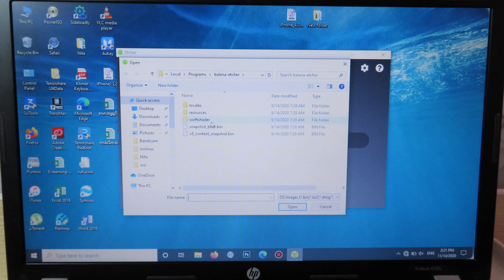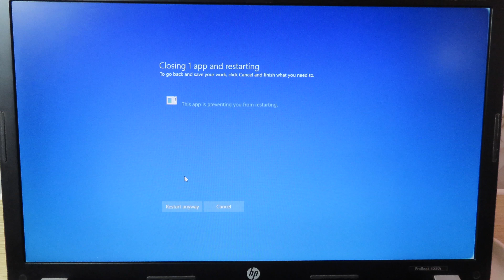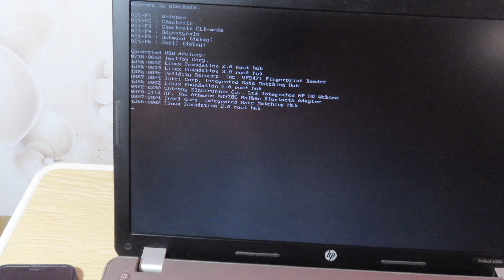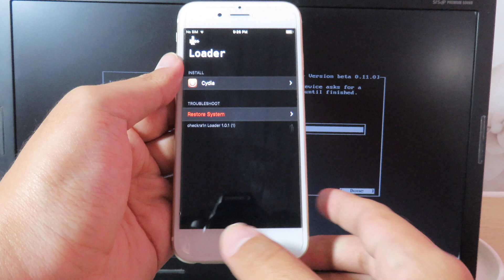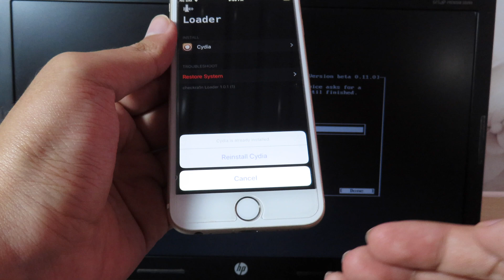NEW How to Jailbreak iOS 12.4.9 on iPhone 6/6Plus/5s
i'll be showing you how to jailbreak iOS 12.4.9 on A7 Devices like iPhone 6/6Plus and iPhone 5s and even some iPad with A7 Chip

NOTE: DO IT AT YOUR OWN RISK